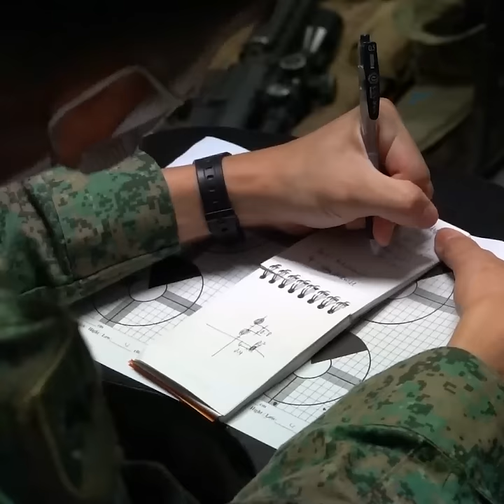Company Marksman Course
The Company Marksman Course (CMC) is meant to train commanders and soldiers in our units advanced marksmanship techniques. This will allow them to take up appointments as Company Marksman.

Check out the video from their course as they become the company marksman!

Video by: PTE David Goh (Army News)